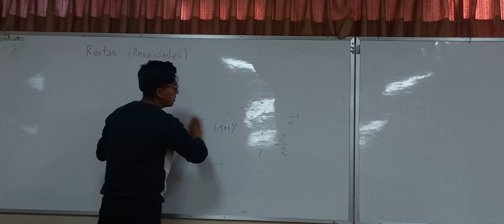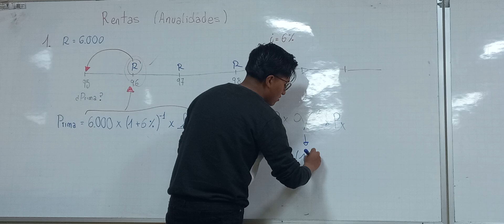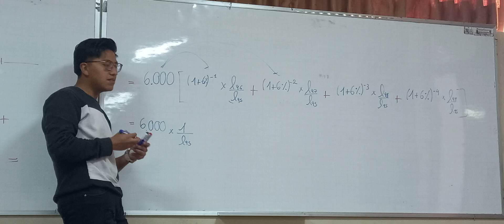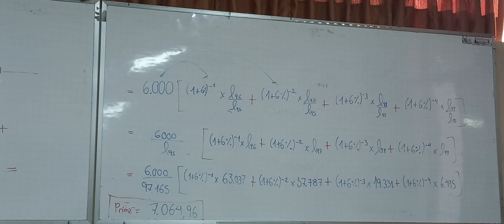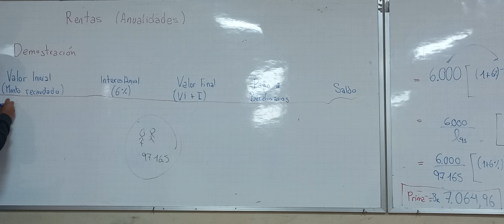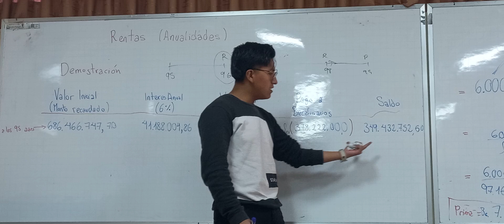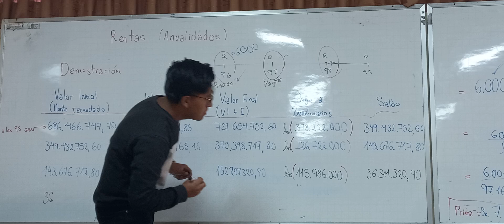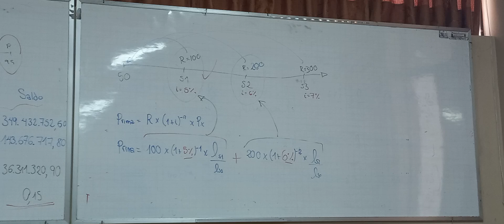MAT. ACTURIAL 5 ANUALIDADES